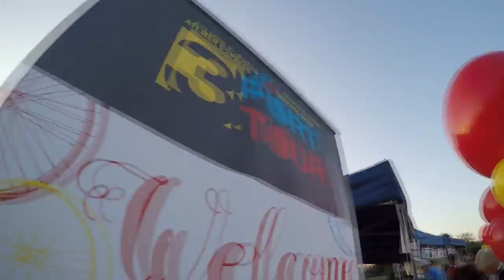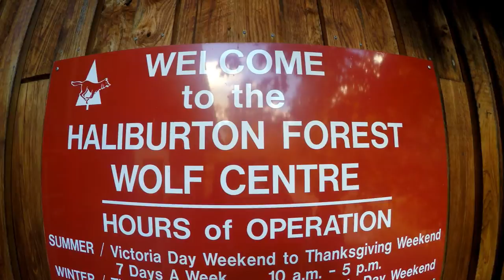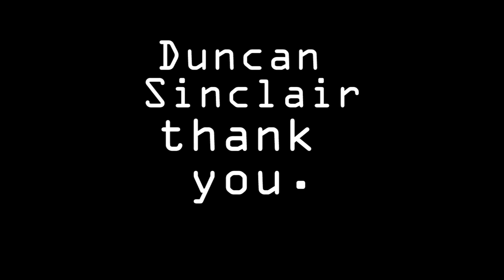East Elgin Environmental Leadership Program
Created By:
 ELP Student of 2016/17 Tim Nanephosy

Located in Aylmer Ontario Canada

ENVIRONMENTAL LEADERSHIP PROGRAM

The Environmental Leadership Program offered at East Elgin Secondary School is a four credit course integrating senior level Interdisciplinary Studies, Physical Education (Outdoor Education) and Co-Operative Education.

Interdisciplinary Studies is a grade 12 university preparation course that integrates senior level subjects and disciplines. Emphasis is placed on Biology and Environmental Geography (Resource Management) with a focus on the ecological principles governing the functioning of natural ecosystems. Topics of study include Aquatic Ecology, Soil Ecology, Terrestrial Ecology, Fish and Wildlife Conservation and Principles and Practices in Forestry.

Outdoor Education provides instruction both in the classroom and in the field. Studies and activities are designed to increase outdoor recreation and environmental participation. First Aid/CPR, trip planning, wilderness survival, orienteering and other related topics will help prepare students for the outdoors. Introducing students to many new activities and experiences not only leads to a healthier lifestyle but to a healthier environment.